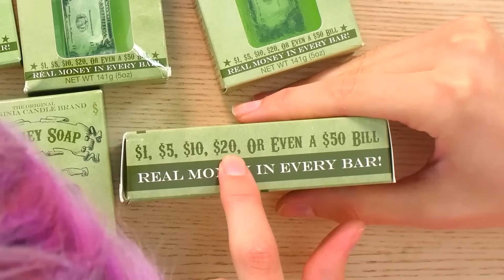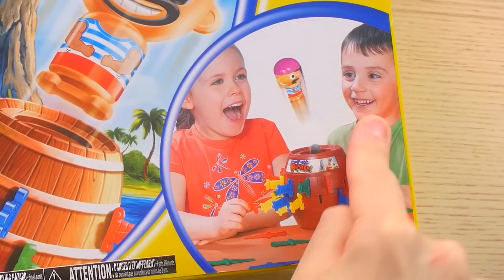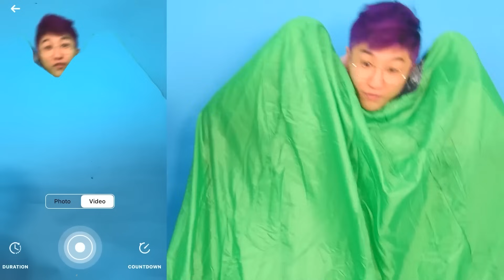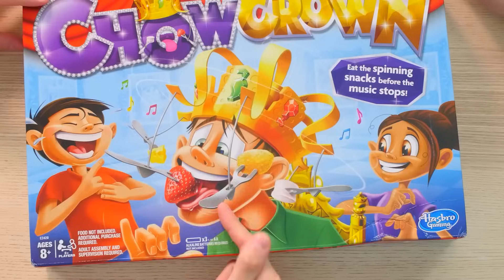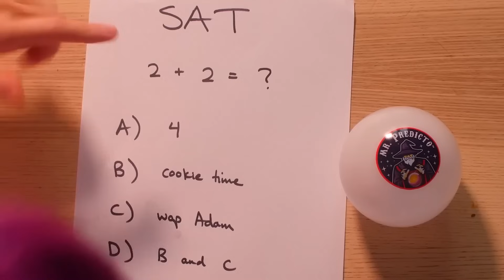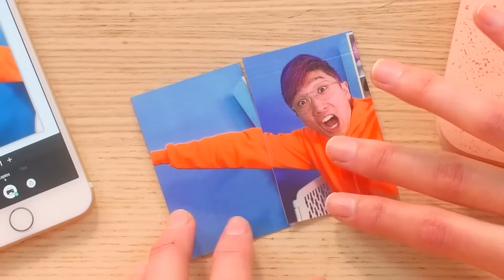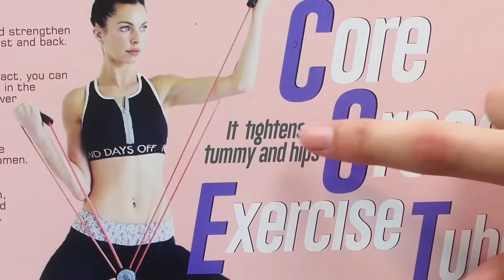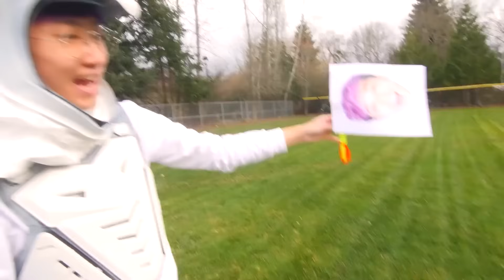We Tested ILLEGAL Kids Toys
LankyBox World!